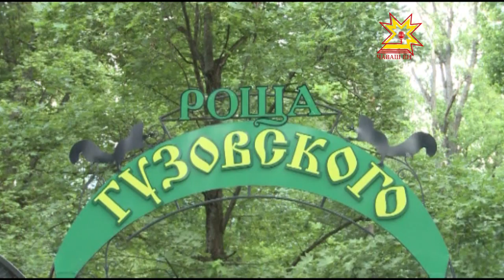Депутатсенчен парне - вылямалли лапам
Ачасем выляççĕ, аслисем канаççĕ. Хулара илемлĕ кĕтессем нумайлансах пыраççĕ. Халĕ акă  Шупашкарти Гузовски паркĕнче вылямалли лапам уçăлчĕ.